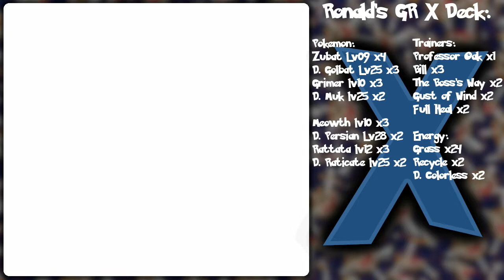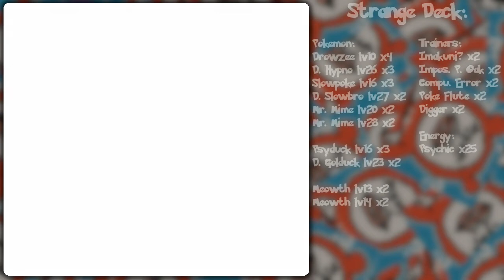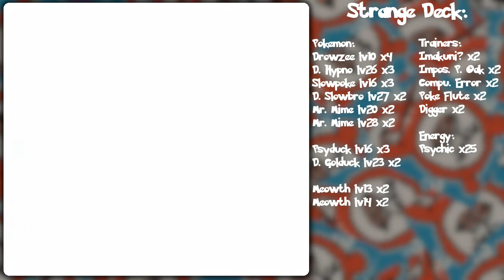Pokemon Card GB 2 Part 12: Mysterious Beings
We made it to GR Island and wow are there some real characters here!

Duel-wise we find GR X at the GR Grass Fort and he seems very familiar... He smells of arrogance and Pokemon Cards. Oh... I see! Thaaaat makes sense.

Then a surprise visitor at the GR Grass Fort which I could not turn down a duel from! Well, I sort of did just to see alternate dialog. But I didn't mean it really! :P